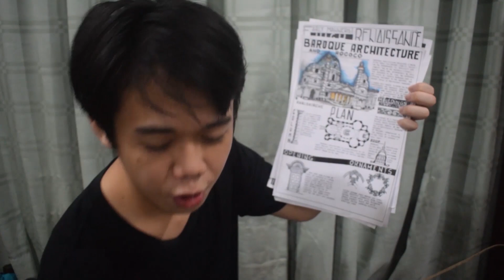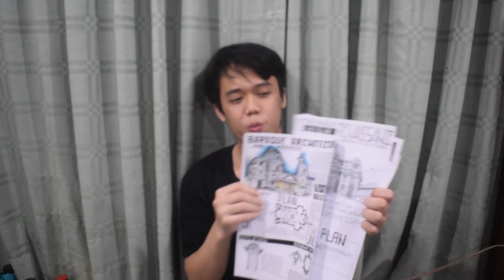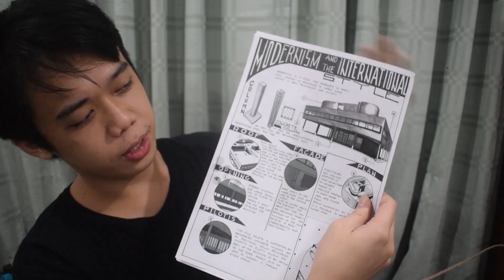Jyem TV | HOW I DEVELOP MY DRAWING SKILL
1Like=1Drawing
Hello mga mata sa mga stick lang alam e drawing jan praktis lang tayo
matototo rin tayo gaya ng iba ^_^
 ikaw kamata How do you develop your drawing skill?